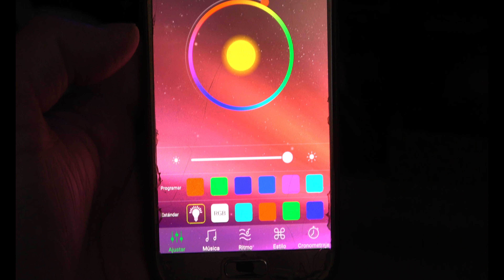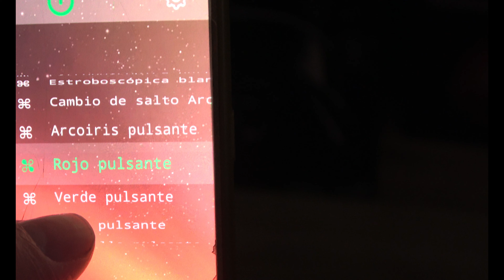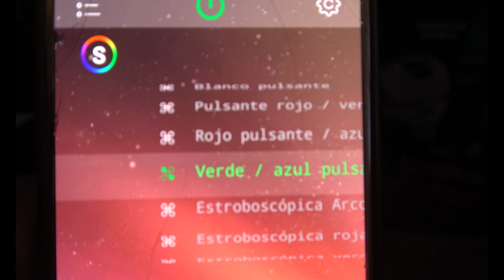Busto de VEGETA Blue. Iluminación LED.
Busto de 55 cm de alto de Vegeta. Uno de los personajes mas carismáticos  del anime Dragon Ball.
Nueva adquisición para mi salón friki.
Formará parte de mi setup y será la primera revisión de diversos bustos que os traeré en el canal en un futuro no muy lejano.
No os olvidéis de dejarlo en los comentarios lo que os parece.